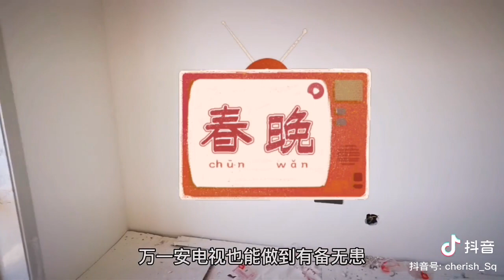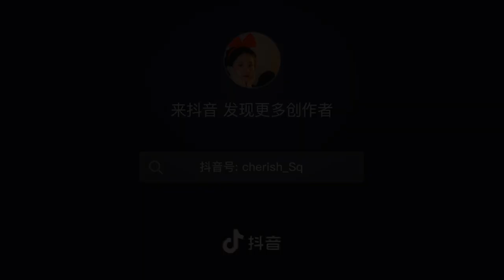Smart Utilities For Every Home Part 230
Smart Utilities For Every Home